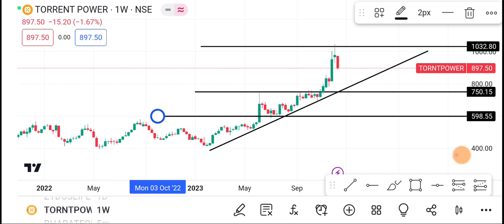18 December Torrent power Share | Torrent power Share latest news | Torrent power Share price today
1-) Torrent power Share
2-) Torrent power share news today
3-) Torrent power share latest news
4-) Torrent power share price
5-) Torrent power share analysis
6-) Torrent power share price today